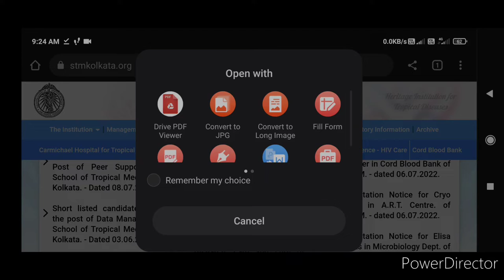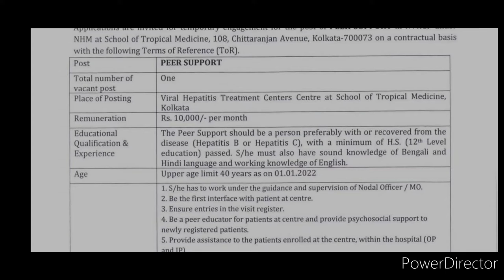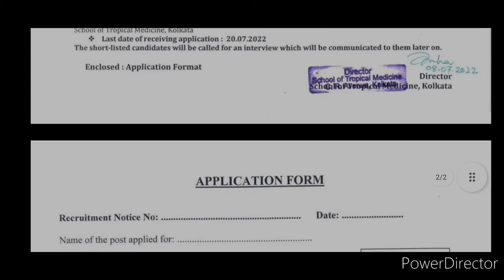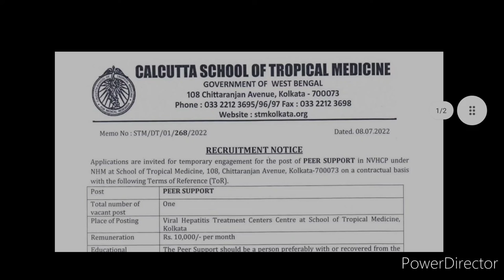Jobs in Kolkata Tropical Hospital without written test, application ongoing* Direct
🚀 *Jobs in Kolkata Tropical Hospital without written test, application ongoing* 📌 Post: Peer Support 📌 Direct Interview 📌 *Last Date: 20/08/2022*
⭕⭕For more job updates & vacancies, u can VISIT OUR FB PAGE-

pdf link-

Government jobs 2021 Sarkari Naukri 2021 10th pass jobs 12th pass job government jobs 2021 sarkari.